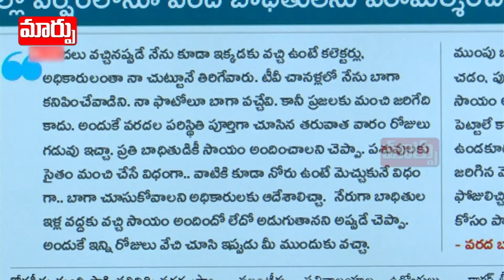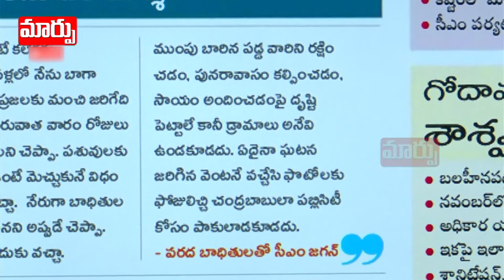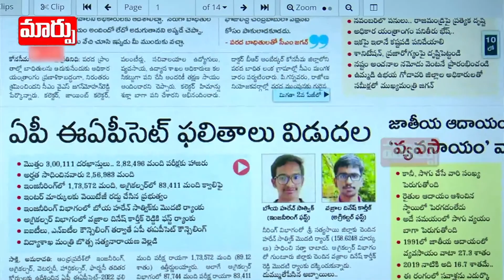అన్నొచ్చాడు ! | YS Jagan Visit Konaseema Flood Areas | Maarpu TV